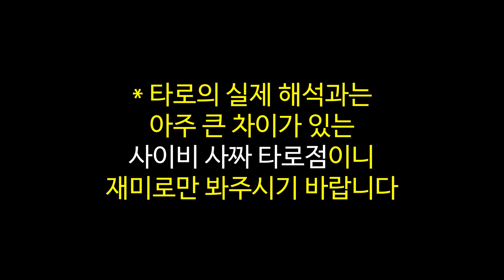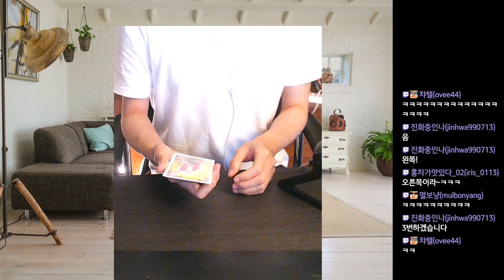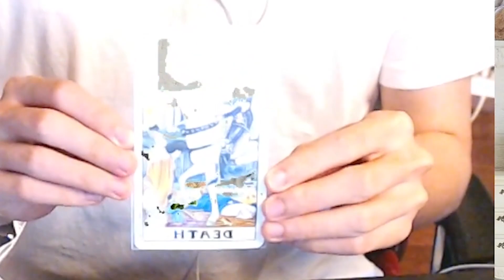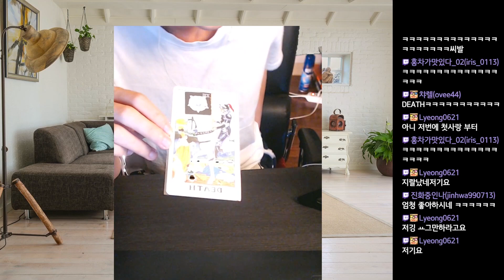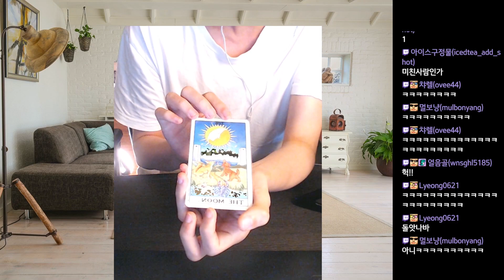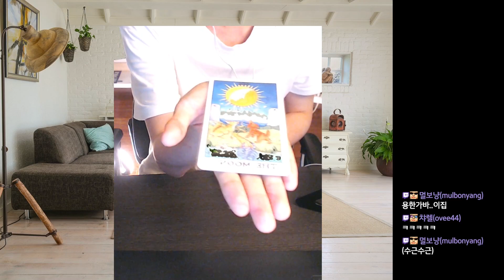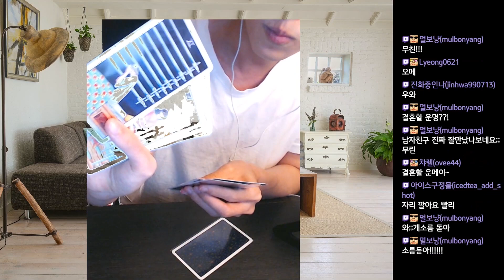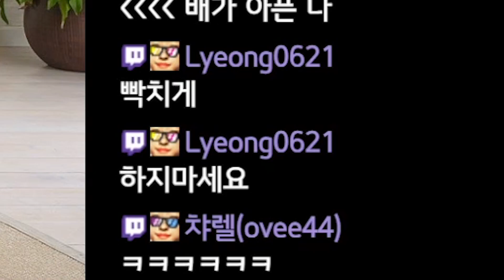세계최초 정치성향 물어보는 사이비 타로점 ㅋㅋㅋㅋㅋㅋ(근데 은근 잘맞음)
트위치 종합 게임 스트리머 퐁퐁갓수입니다 :)